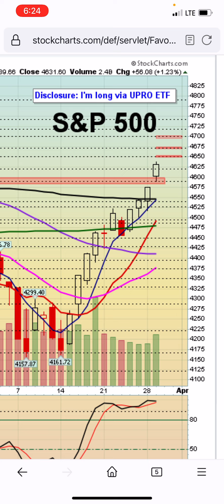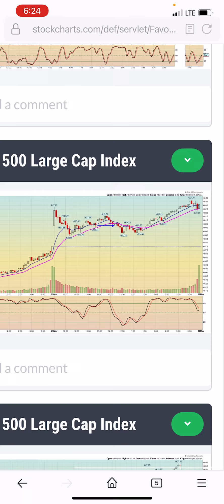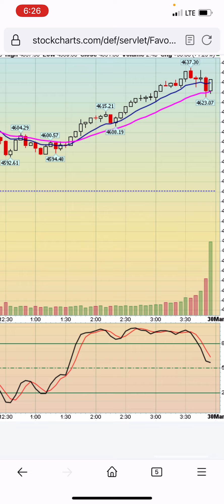Still long the S&P 500 (via UPRO) but booked some profits today March 29, 2022.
Always book profits along the way.